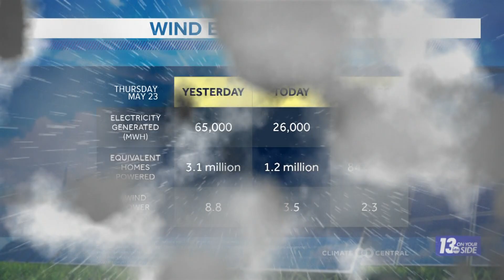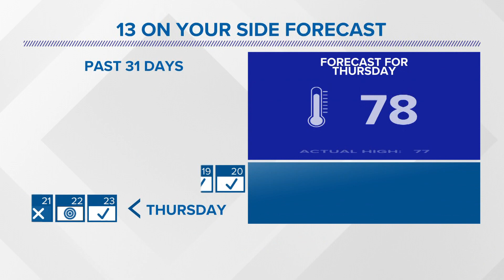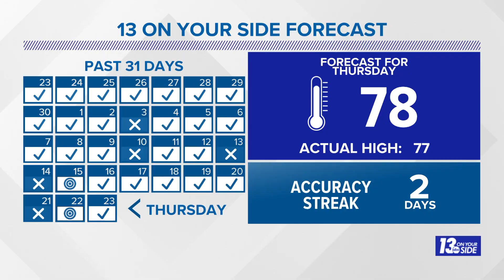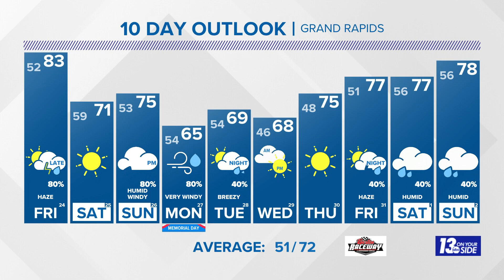5/6 pm Weather Forecast - Grand Rapids, MI - Thursday, May 23, 2024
After possible strong storms late Friday look for a dry and cooler Saturday, followed by windy, wet and cool weather Sunday afternoon through Monday.